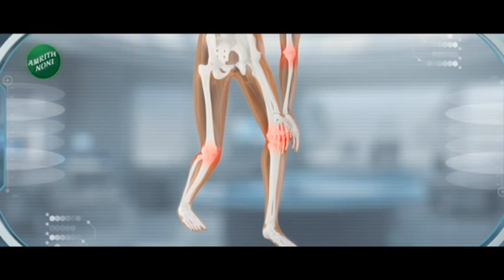Zatpat Fast News | झटपट फास्ट बातम्या | Part - 3 | 6th December 2023 | Zee 24 Taas